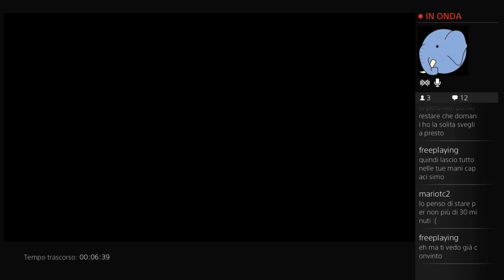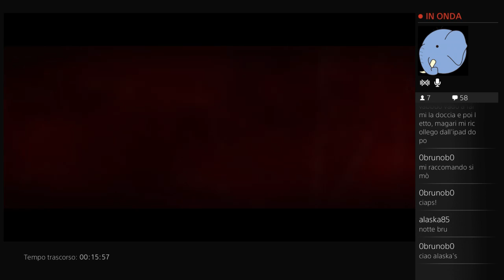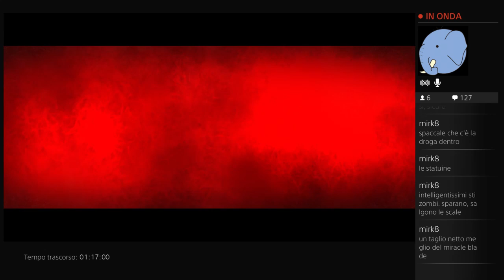THE EVIL WITHIN VS. IL SAGGIOSIMONE SU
AH MA L'ASCIA SI PUÒ USARE UNA SOLA VOLTA?